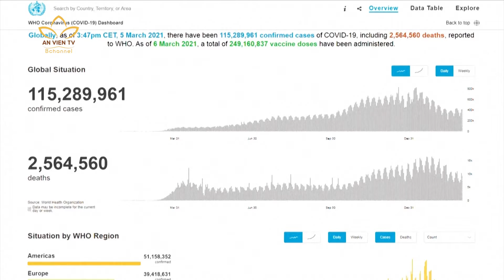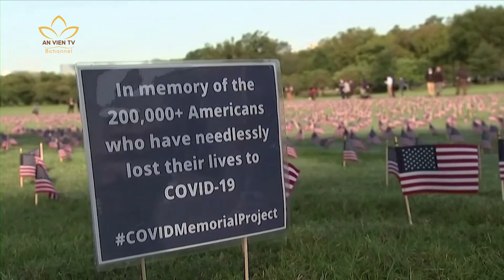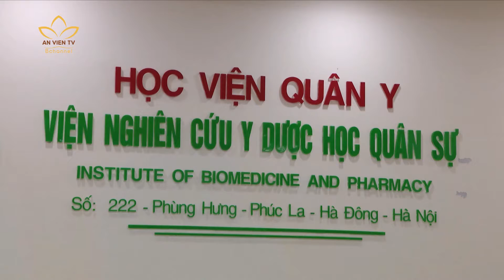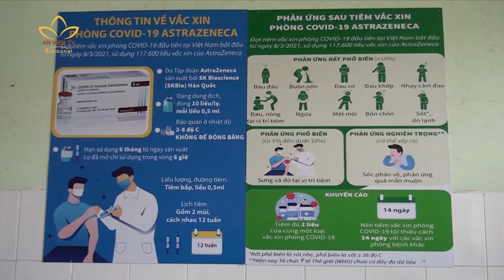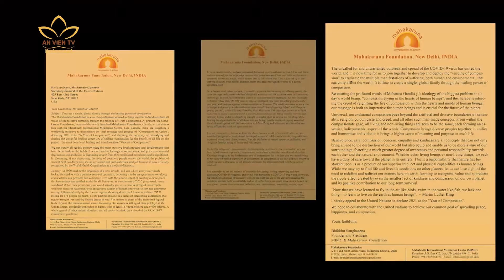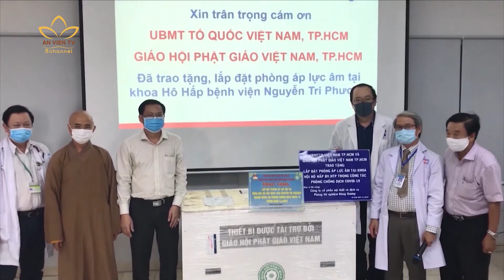AN VIÊN FOCUS: Vắc xin thắp hy vọng đẩy lùi COVID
🌸 hơn 1 năm vừa chống chọi vừa nỗ lực nghiên cứu, vắc xin ngừa covid đã ra đời và đang thắp sáng hy vọng đẩy lùi đại dịch trên toàn cầu để đưa cuộc sống trở lại bình thường. Tại nhiều nước việc tiêm vắc xin đã bắt đầu được triển khai rộng rãi.